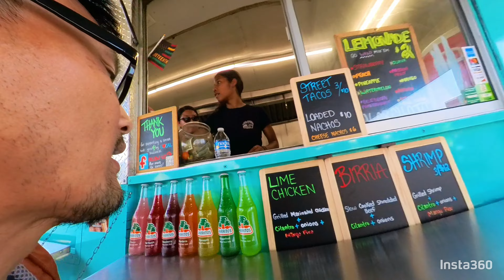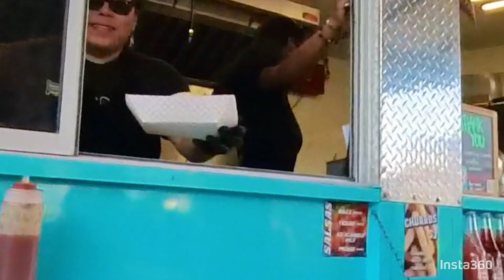Vlog/ June 15th Event of the Weekend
Welcome To the Channel. I just basically enjoy putting out Bi weekly vlog's of our activities that we do. Whether it's something Easy and Boring Or something Exciting. I don't have much to offer except the the life journey I bring you guy's. Well I hope you guy's enjoy the content I bring to the table.

Gear I Use:

DJI microphone wireless
Samsung S24+